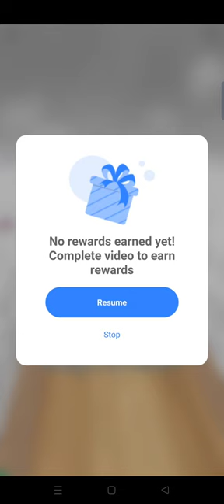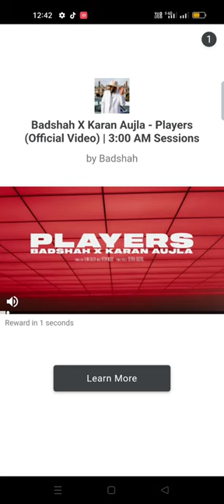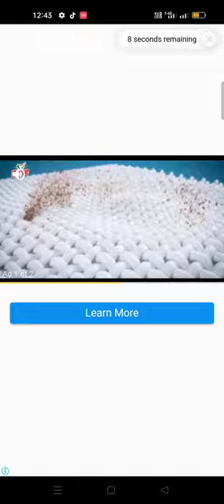Mytalking tom to talking booba Mytalking tom to talking hank newest Booba Compilation Cartoons kids